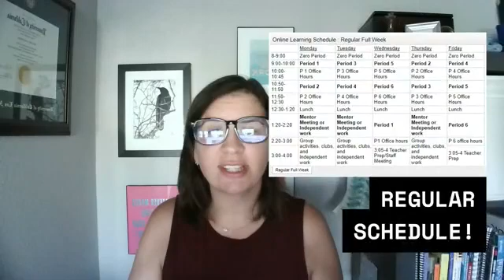Mentor week overview for Sept. 21-25